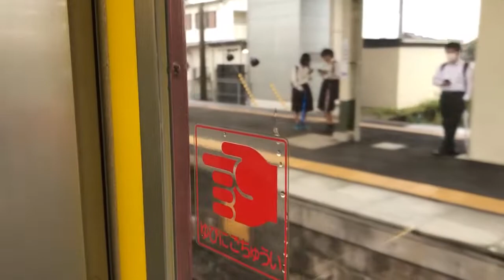近鉄2800系AX11編成 塩浜〜伊勢若松